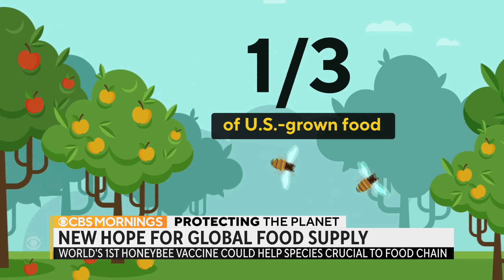Hope for threatened bee population and global food supply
One-third of all food grown in the U.S. depends on bees for pollination. With bee hives collapsing in a time of climate change, a vaccine breakthrough gives scientists hope for saving an animal crucial to the human food chain. Ben Tracy reports.